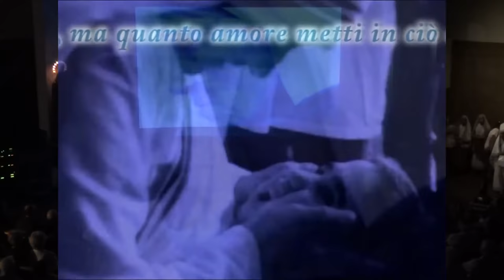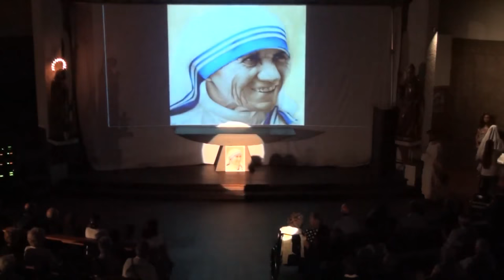Madre Teresa Il Musical - Chiesa S. Alfonso - Francavilla al Mare (CH) 5/09/2016 ABRUZZO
Il Musical si intitola "Madre Teresa Il Musical" ed è stato eseguito nella chiesa di Sant'Alfonso (Maria de' Liguori) in Francavilla al Mare (CH) dai giovani della Parrocchia che è retta dal Parroco Antonio Cirulli. Spettacolo del 5 Settembre 2016 in occasione della Santificazione di Madre Teresa di Calcutta.

CORO:
Nicolò Barbone
Lucio Di Bartolomeo
Francesca Cesaroni
Gianluigi Colucci
Giovanni De Santis
Federica Mancini
Erica Marzi
Simone Pesce
Emanuele Rapino
Simona Gaeta (direzione)
Teresa Angelone (supervisione)

MUSICISTI:
Federico Bisordi (batteria)
Luca Rapino (pianoforte e tastiera)
Paolo Ingelido (violino)
Mara Sciarra (violino)
Patrizia Di Paolo (violino)
Giandomenico Palmieri (flauto traverso)
Melania Pizzica (flauto traverso)
Stefano Torelli (chitarra elettrica)
Matteo Moscara (chitarra acustica)
Fabio Nativio  (chitarra acustica)
Simone Di Meo (basso e tromba)
Marco Ingelido (tromba)
Leonardo Di Meo (percussioni)

CORPO DI BALLO:
Cristina De Santis (coreografie)
Andrea Salvati (coreografie)
Martina De Monte
Valentina Liberato
Elena Fiore
Francesca Matricardi
Andrea Di Paolo
Marta Filieri
Lorenzo Barbone
Federico Proterra
Giorgia De Luca (elefante)
Giovanni De Santis (elefante)

PERSONAGGI:
Simone Pesce (malato)
Lorenzo Barbone (malato)
Giandomenico Palmieri (malato)
Nicolò Barbone (Papa)
Gianpaolo Di Biase (Gesù)
Martina Berardinelli (Giornalista)
Gabriele Benvenuto (Malato voce solista e missionario)
Anna Maria Matricardi (Donna indiana)
Concetta Cristino (Donna peccatrice)
Nicole Woolley (Suor Gertrude)
Daniela Mascitelli  (Suor Agnes)
Liliana Desiderio (Suor Bettina)
Guerino Matricardi (Giornalista Adam)
Andrea Cascavilla (Capo Bramini)
Francesco Di Quinzio (Volontario e missionario)
Chiara Petrucci (Madre Teresa da giovane)
Chiara Nobilio (Madre Teresa da anziana)

DIETRO LE QUINTE:
Stefania Di Fulvio (costumi)
Antonella Nunziato (costumi)
Luisa Pasquarelli
Daniele Spizzichino (Supporto tecnico PC)
Emmanuele Altavilla (Riprese video)
Attilio Langiano (Supporto tecnico)
Giulia Ingelido (Supporto tecnico)
XZone service (Service audio e luci)
Paola Toro(presentatrice)
Luca Moscardelli (coordinamento)

Buona visione!

Video Produzione effettuata dalla Parrocchia di Sant' Alfonso e riproposta da ReporterAG © - "Gabriele Benvenuto".